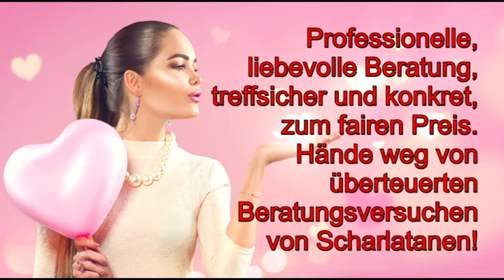Maya Kalender: 14.06.2019 Krafttier Rabe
Hotline:
Meine 5 Kanäle:
Venezianisches Liebesorakel
Orientalisches Liebesorakel
Meisterin des Kartenlegens
Nofretete's Offenbarungen
Fernöstliches Liebesorakel
Bild: shutterstock/Subbotina Anna/Michal Pesata